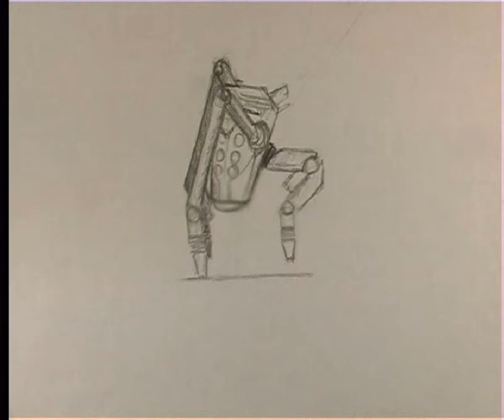Machine walk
a 2d practice of a three legged patrol vehicle